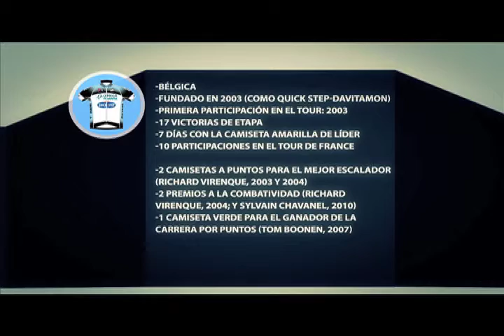Camiseta del equipo OMEGA PHARMA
Equipo belga, fundado en 2003 (como QUICK STEP-DAVITAMON) que corre en el Tour de Francia 2013